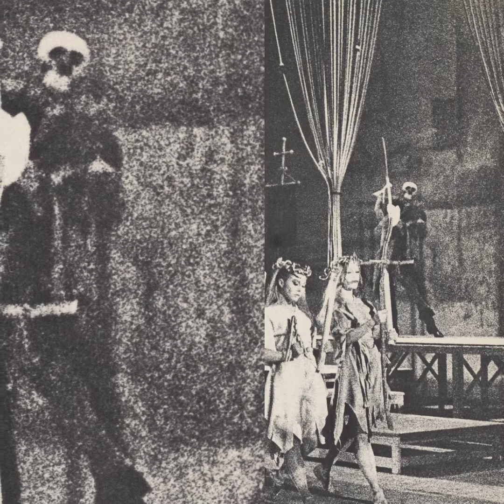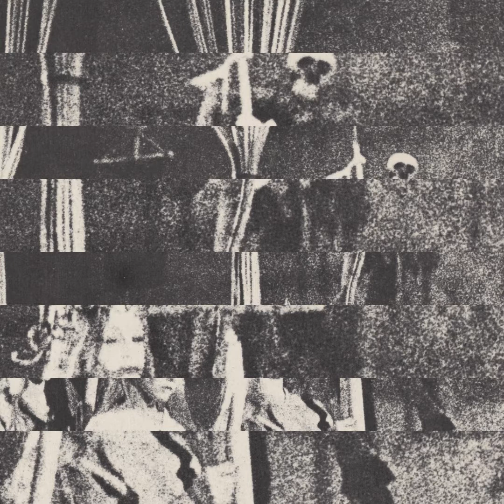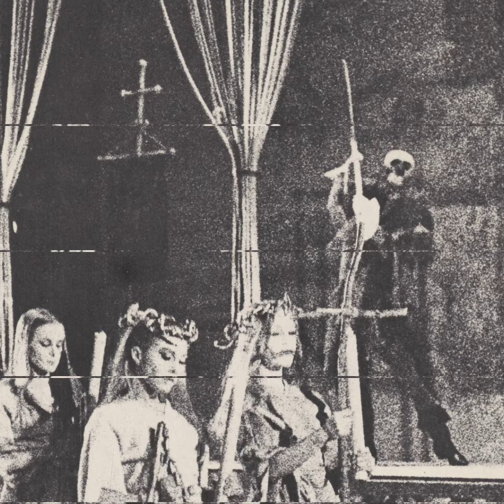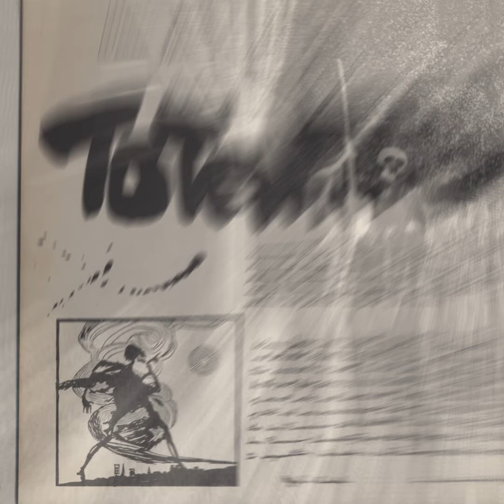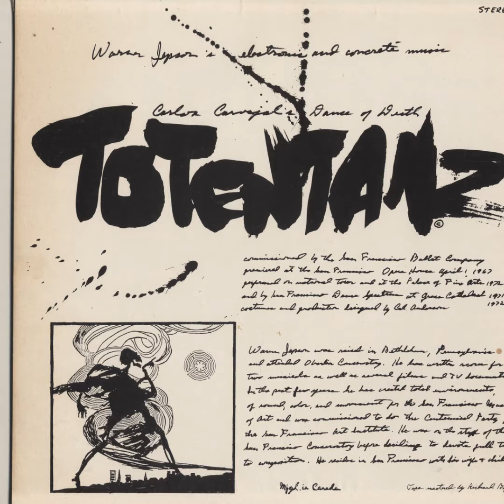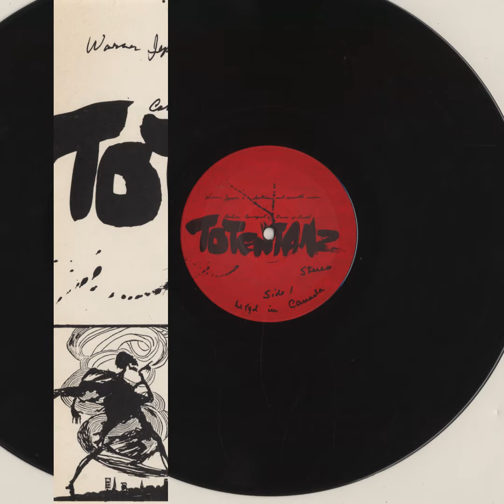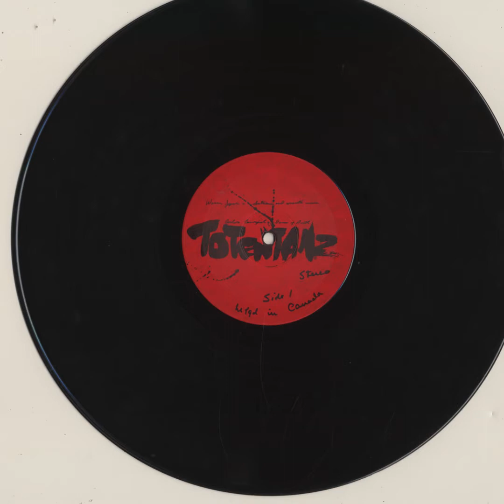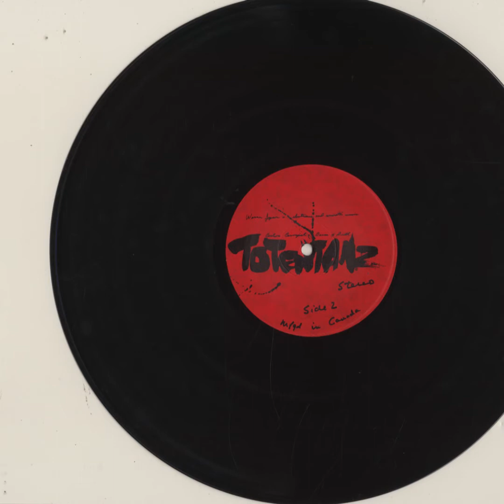Warner Jepson; Totentanz (1)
from "Totentanz" (1973); Private

"There is a universe of amazing Early Electronic music out there; low-run Private-Press LPs tucked away in dusty personal collections, undocumented & unloved, referenced not once since that fateful day they were so delicately placed in the abyss. Gladly there’s Mr. P.C. C.P. to the rescue; resuscitating these vital artifacts, averting their fate from this particularly unhelpful migration pattern. Tt’s becoming clearer and clearer with each passing Friday that the work of Mr. P.C. C.P. is not fueled by a gross capital reward, but by the pure love of Electronic Sound and its accompanying “Graphic Splatter” - P.C. is a designer by trade.

The discovery and subsequent reproduction of this record is a fine case-in-point for the modus behind the Creel Pone series - again; this one has “Nurse With Wound List” written all over it; yet - nary a mention in the notes to said 1979 LP, nor just about anywhere on out on our Global Interweb. Purportedly the score to a 1971 ballet by Carlos Carvajal, "Totentanz" overwhelms us with its mystery while revealing only the most gratifying collection of sounds from every aspect that the Creel Pone series has covered thusfar - the A-side piece contains a long section of Tape-based Concrète; Lo-Fi pre-Industrial thudding, dissonant Piano stabs. and much repetition - you’ll want to crawl inside this bit and never come out - this gives way to a great blast of weird-Synth patterns that closes out the side.

On the flip there’s even further mystery layers, which slowly give way to the most amazing bit of Terry Riley lineage repetitive Minimal Synth figuring and blasted Spring Reverb & gated riffing - completely awe-inspiring, and with a demonic-looking cover depicting some sort of skeletons-and-ghouls-as-wedding-processional ceremony no less. Easily of the most intriguing Creel Pones yet."